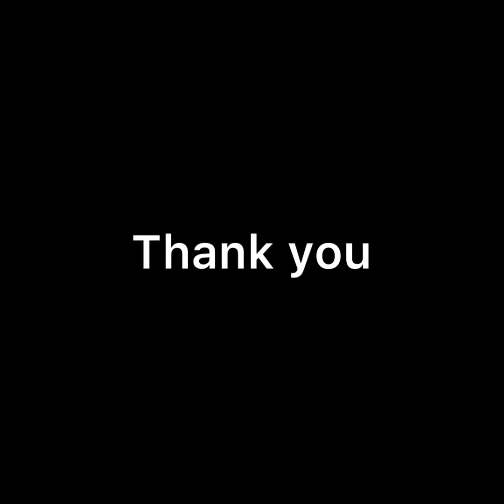Blood supply of hand | Arterial supply - deep & superficial palmar arch hand - radial & ulnar artery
In this video there is Arterial supply of hand.

In which i am discussing about 2 main arteries of hand.

1: Radial artery
2: Ulnar artery

There is 2 main arches of hand.

1: superficial palmar arch
2: Dee palmar arch

This is all about palmar surface.
blood supply
arterial supply
radial artery
ulnar artery
superficial palmar arch
deep palmar arch